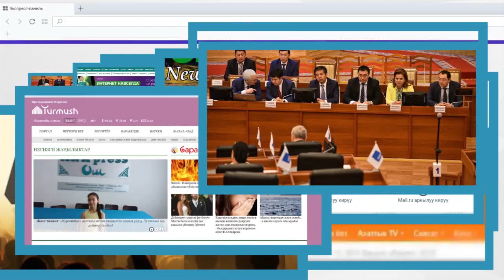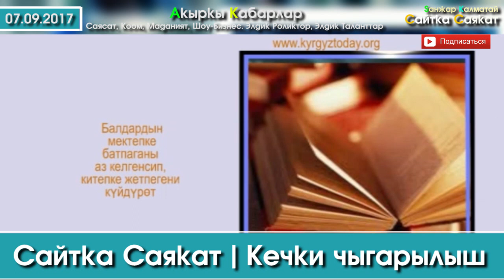Сайтка Саякат-07.09.17 | Кечки Саясый ушак-имиштер топтому | Саясатка Саякат